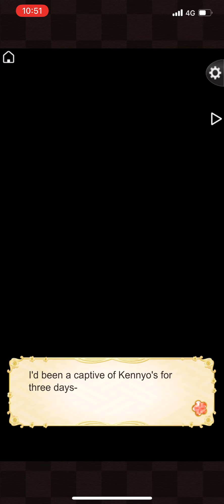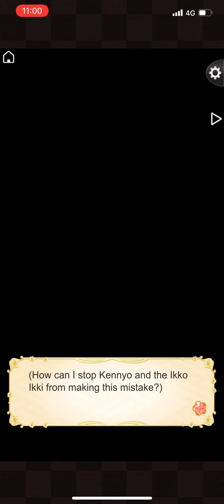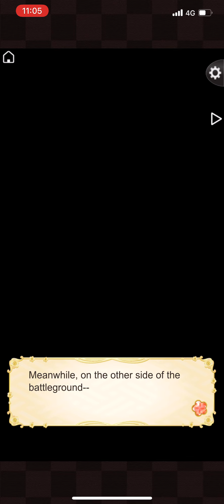Ikémen Sengoku En Mitsunari Ishida ep.9/2